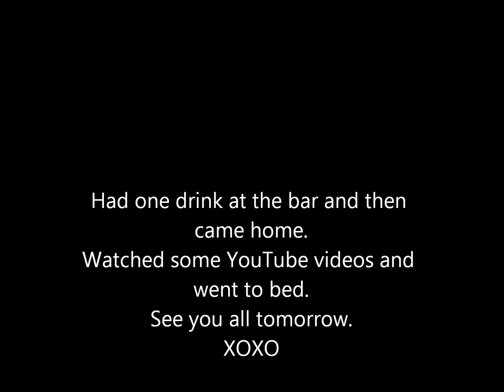Smokey Eyes - May 21, 2014